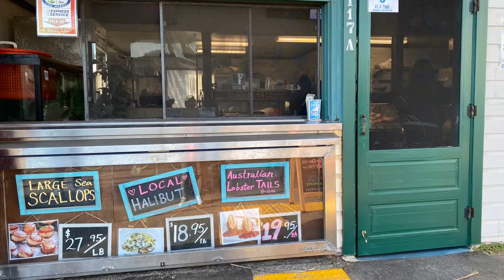Sea Urchin and Oysters in Santa Barbara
Mommy’s hobby = Eating